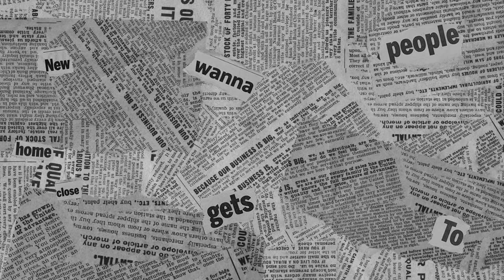PUBLIC TALKS PUBLIC OPINION ABOUT OUT PUSHPA V/S RRR karthik_icon7 pushpa rrrmovie publictalks#2021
బహిరంగ చర్చలు పుష్ప V/S RRR సన్నీ V/S షణ్ముఖ్ గురించి ప్రజల అభిప్రాయం
మీరు ఒంటరిగా ఉంటే మీరు ఏమి చేస్తారు?
మీరు గుంపుతో ఉంటే..ఏం మాట్లాడతారు ?karthik_icon7

PUBLIC TALKS PUBLIC OPINION ABOUT OUT PUSHPA V/S RRR SUNNY V/S SHANMUKH
If you are alone what you will do ?
If you are with group of people...what you will talk ?karthik_icon7

@Allu Arjun  @Jr NTR @Ram Charan  @PARESHAAN BOYS  @PARESHAAN FAMILY  @PARESHAAN HUNTING  @VJ SUNNY  @VJ SUNNY  @ss entertainment 228  @VJ Sunny ꪜ  @Bigg boss5 10M  @Aditya Music